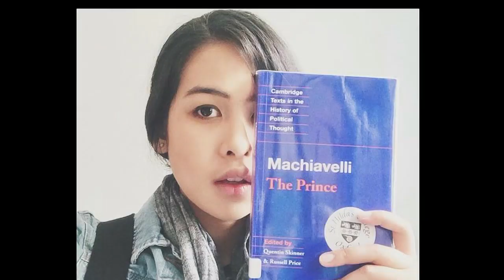Kuliah Di Inggris, Memberikan Dampak Positif Bagi Maudy Ayunda